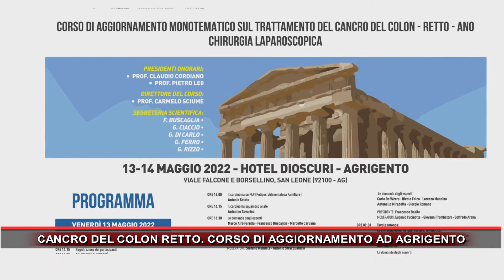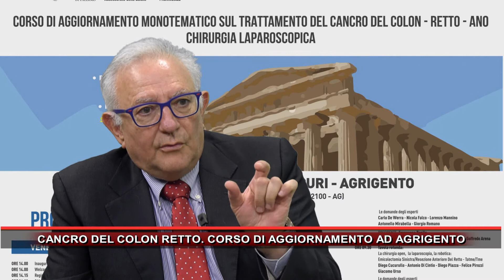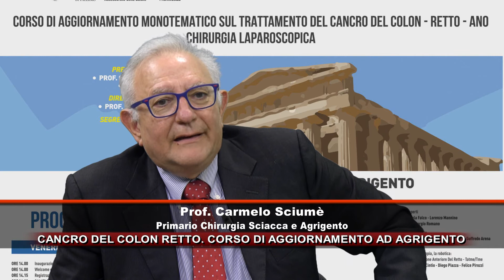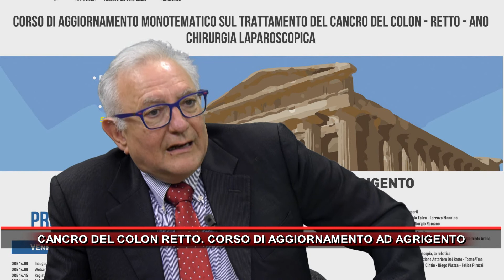CANCRO DEL COLON RETTO CORSO DI AGGIORNAMENTO AD AGRIGENTO